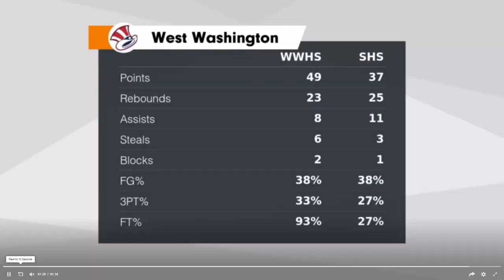23 Salem Highlights